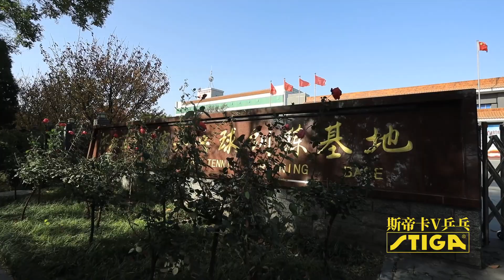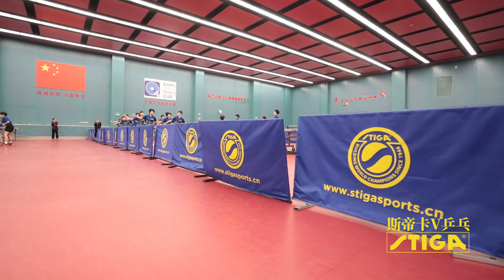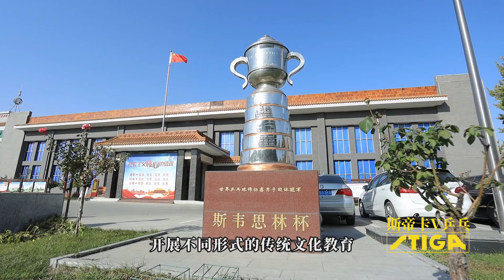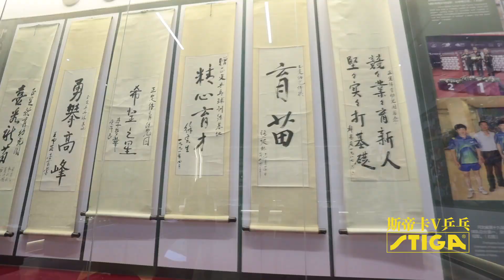一个河北小县城，却是全世界乒乓人心中的圣地，冠军的梦工厂！